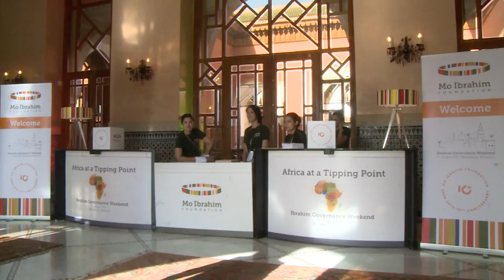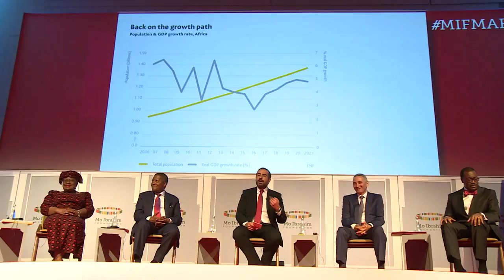The 2017 Mo Ibrahim Foundation Governance Weekend Day 2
“Africa at the Tipping Point” was the theme of the Mo Ibrahim Foundation’s annual Ibrahim Forum on Saturday, 8 April. While the continent’s future is in the balance as opportunity or failure both loom depending on the policy actions of the private and public sectors and civil society. Most attendees voiced guarded optimism that African nations can overcome the obstacles to progress, especially in the three main areas of discussion: the fight against terrorism, defending democratic institutions, and creating enough jobs for the coming explosive growth in population.

 Lamido Sanusi, Emir of Kano, Nigeria, warned that local conditions and traditions had to be taken into account – there is no “one-size-fits-all” remedy.

 All of these issues don’t just affect Africa. U2 lead singer and founder of ONE and (Red) Bono said that Europe cannot be prosperous without a prosperous Africa.

 Member of the Moroccan Royal Cabinet Youssef Amrani called for more regional integration, to share problem-solving and share prosperity. Former Nigerian Finance Minister and World Bank Managing Director Ngozi Okonjo-Iweala said more support for small and medium-sized enterprises, especially those run by women, could be an important engine for job growth.

 Engaging the younger generation in everything from political involvement to entrepreneurship seemed to answer questions about how to avoid the negative tipping point across most of the issues. Two Ibrahim scholars are translating their internships and academic experience into action – Aya Chebbi in her own Afrika Youth Movement, and Mariam Yinusa through hr work at UNECA and the AfDB.

 Another way of reaching that younger generation with the message of good governance is through football and music. A friendly match between Kawkab Marrakech and TP Mazembe of the DRC ended with the Congolese team taking home the Ibrahim Trophy for the third year in a row with a 1-0 victory.

 And at the end of the weekend, thousands of young people attended the closing concert, featuring Youssou NDour, Angelique Kidjo, Hamid al Kasri, Hoba Hoba Spirit, and Hindi Zahra, which lasted late into the night.